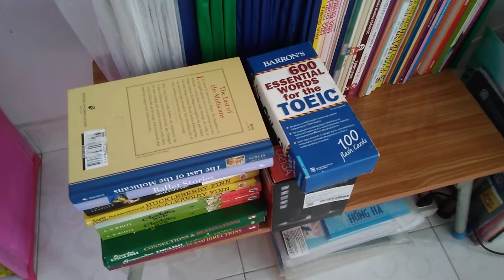Video 344_Home 17_Books reorganized, reshelved 2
Thank you to a good friend who gave me that sturdy, wooden table.